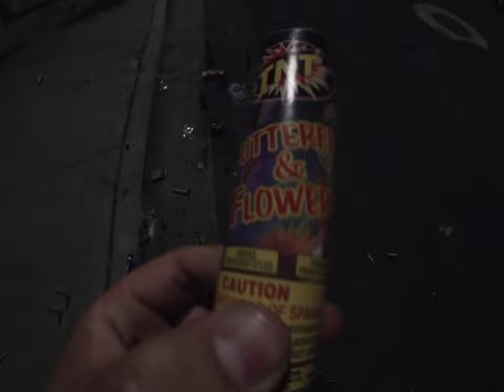Firework #17: TNT Butterfly And Flowers (July 4, 2023)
Recorded on Tuesday, July 4, 2023, 9:23:03 pm to 9:23:44 pm

I recorded it with a GoPro device.

The firework is called Butterfly And Flowers from TNT.

0:00 - 0:35: Ready to light up Butterfly And Flowers.
0:35 - 0:38: One firework on the background.

You can see us getting ready to light up the firework that I bought today.